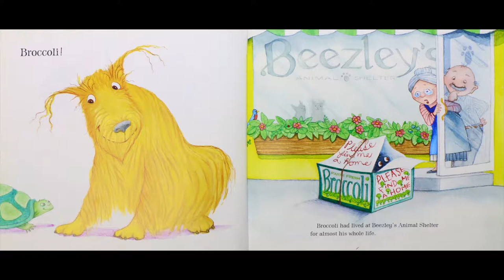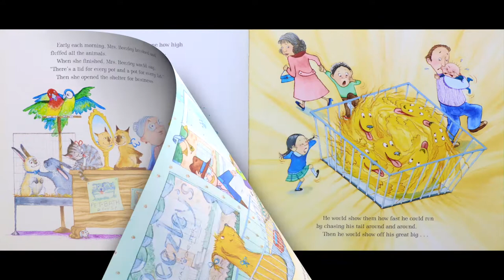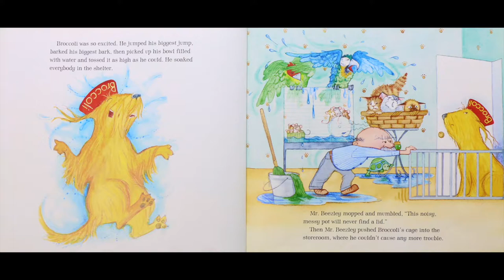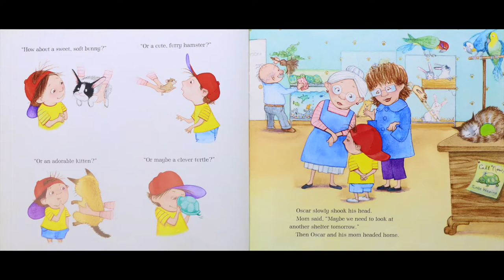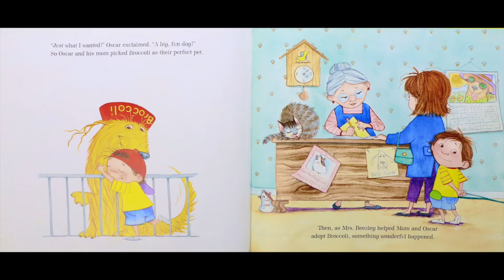Who Wants Broccoli? - By Val Jones | Kids Books Read Aloud 🐾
Who Wants Broccoli? - By Val Jones - Broccoli is a lovable but rambunctious dog who wants to find a home in this fetchingly fun picture book! Broccoli lives at Beezley’s Animal Shelter and loves to show off his bowl-tossing and tail-chasing skills—and especially his great big BARK!